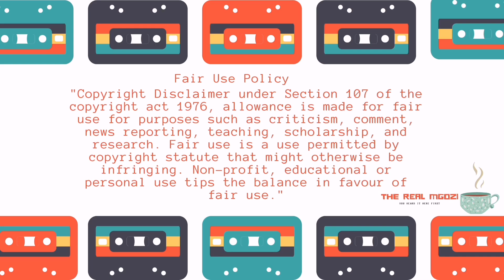Gomora: Thati Shoots Mam'Sonto | Malusi, Pretty & MaZet | Mzansi Magic